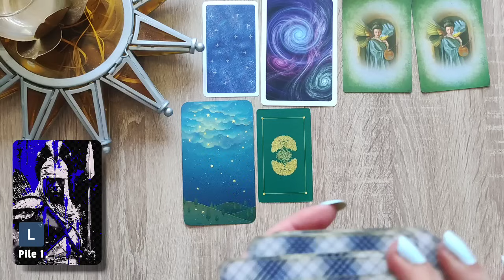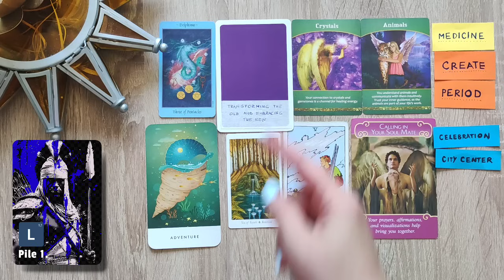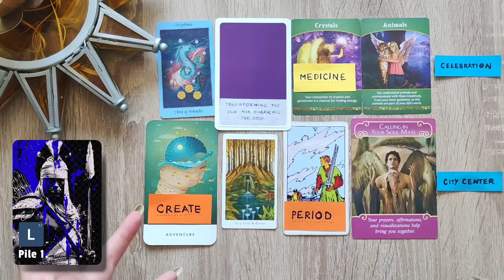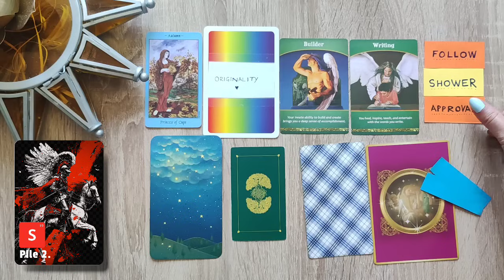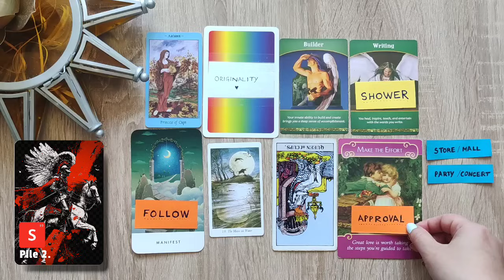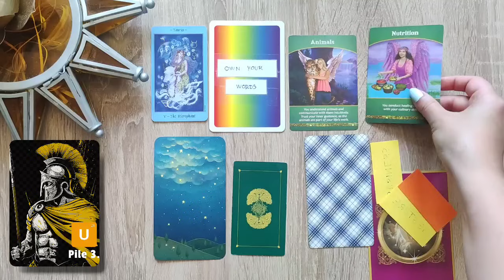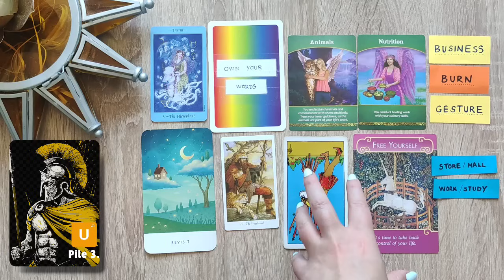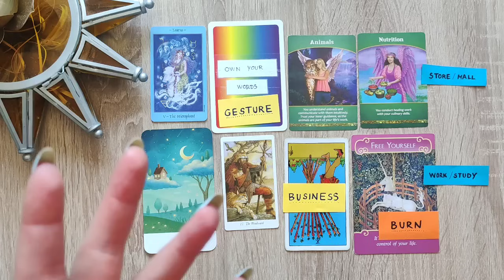💒💍How will your Future Spouse pursue you?🏹🎯🐎 (what will be their methods of chase!)🏆🥇🌟 timeless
Welcome to the SunStarChild 🌞 pick a card reading ✨🥰 you were guided to this message and I hope that it will bring you good. I am here to spread love and appreciation, peace of mind and clarity💕🌞 all the blessings to you !

It helps me a lot to keep on creating more videos 🌞🌸🔮🪄✨for you my dear people 🙏🏼

☀️ Pile 1.L12 💙 Sky is my shield💙 2:03

☀️ Pile 2.S19 ♥️ Heart it my strenght♥️ 18:56

☀️ Pile 3.U21 💛 Sun is my guide💛36:43

JOIN MEMBERSHIP ☀️☀️☀️
and receive 1 hour long detailed reading and guidance throughout the month !! 🥰💚🔥🎉😁🩷🥹

Please know that this is a general reading and it doesn't fit everyone, take what it resonates, and remember you are fully responsible for your life thoughts feelings and actions ☀️🌸😊

"As goodness stands in the intelligible realm to intelligence and the things we know, so the sun stands in the visible realm to sight and the things we see.— The Republic VI (508c)"

Or via SUPERS 🙏🏻💓🫂🥰

We all find the light at the end of the tunnel ✨✨✨